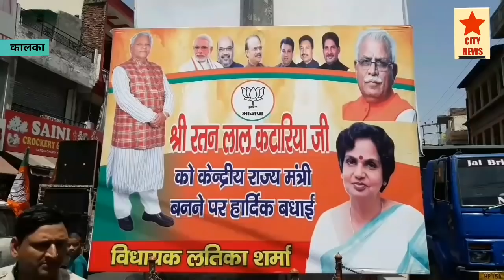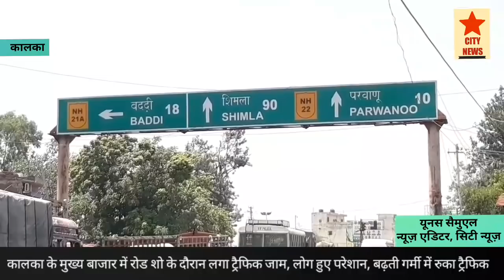केंद्रीय राज्यमंत्री के रोड शो में लगा ट्रैफिक जाम।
सिटी न्यूज़।
कालका शहर में केंद्रीय राज्यमंत्री रतन लाल कटारिया के रोड शो के दैरान लगा ट्रैफिक जाम, लोग हुए परेशान, बाजार में दिखे हैवी व्हीकल्स, पुलिस ने रोके वाहन, रत्न लाल कटारिया आज रोड शो के दौरान लोगों का आभार जताने पहुंचे हुए थे।